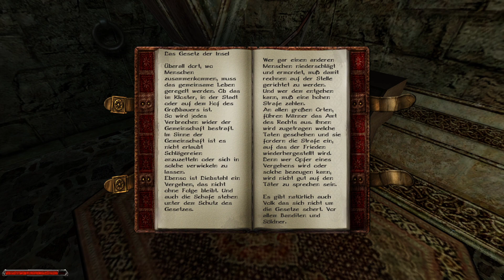Gothic 2 #43 Ich brauche eine Crew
Ein großes Reich steht am Rande der Vernichtung. Außerhalb der Stadtmauern ist niemand vor den grausamen Banditen sicher. Das Überleben hängt vom Erfolg einer einzigen gefährlichen Mission ab. Erhöre den Hilferuf des Königs als furchtloser Paladin, skrupelloser Drachenjäger oder Zauberlehrling. Betritt eine mittelalterliche Welt voller Ork-Armeen, brutaler Bestien und überall lauernder bösartiger Kreaturen.

Decke die Geheimnisse und Rätsel einer uralten Kultur auf. Du findest dich begraben in den dunklen Höhlen des unterirdischen Tempels wieder. Nachdem Sie in den dunklen Höhlen des unterirdischen Tempels begraben wurden, werden Sie von Xardas, dem Dämonenbetörer, gerettet. Bereite sich auf ein fasselndes Abenteuer vor.